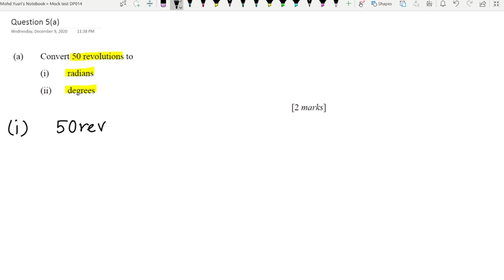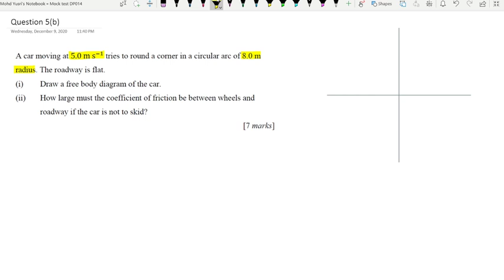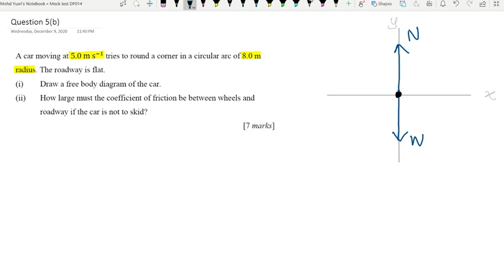Mock Test (Set 1) Question 5